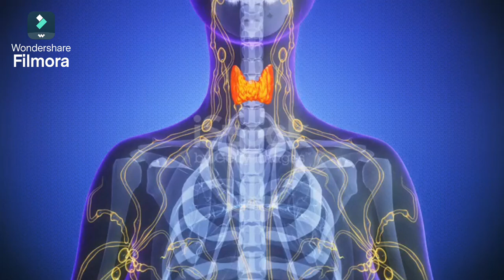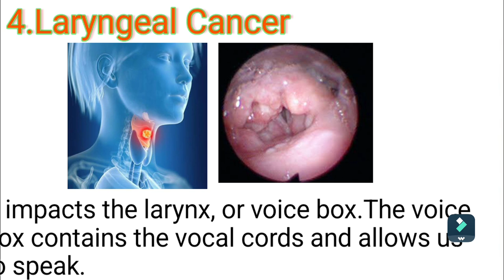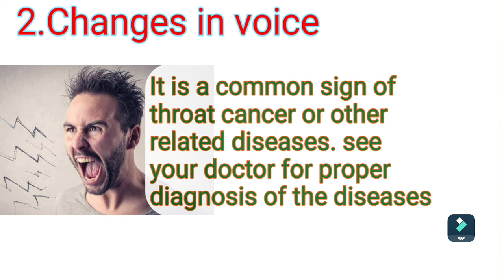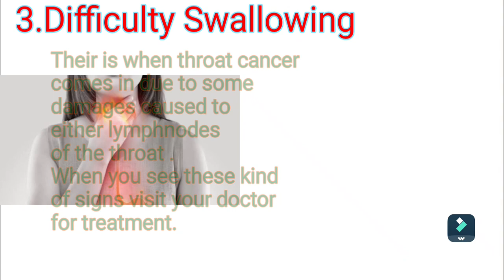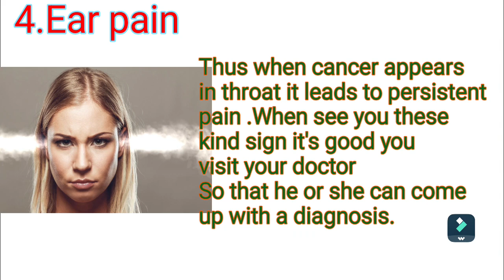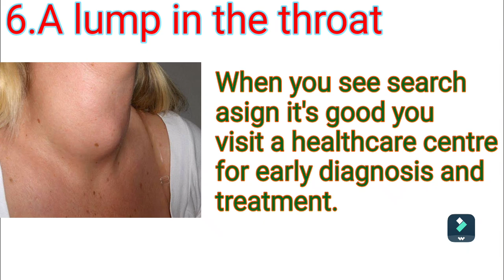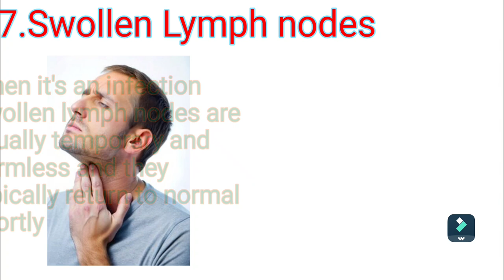7 signs and symptoms of throat cancer|Thyroat cancer symptoms |Neck cancer|Medicine